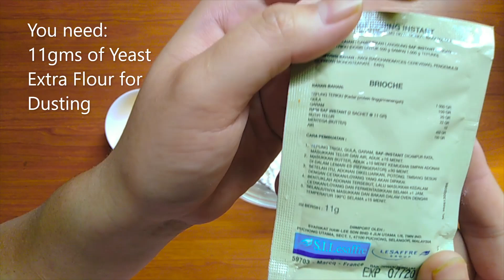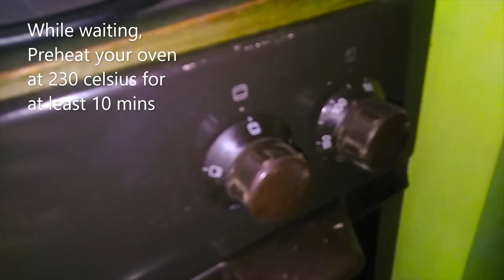How to make Basic Wholemeal Bread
Bread is scarce these days during the pandemic. So why not make it yourself? It's super easy.

Recipe
100 gms of Normal flour
400 gms of Wholemeal flour
350ml of Water (Warm)
11gms of Instant Yeast
1 Tablespoon of Sugar

10 grams of Salt
50 grams of Butter
3 Tablespoons of extra flour for Dusting

Activate the Yeast with the water and add in the sugar, rest for 10 mins
Mix all the ingredients together except for the Flour for dusting.

Knead the dough until smooth, which is around 5-8 minutes (Occasionally dust the work surface or dough should it be too sticky).

Once smooth, cover it with cloth and let it rest at a warm place for an hour.
Degas the dough and knead a little bit for 1-2 minutes then let it rest for 10 minutes.
Shape the dough into your desired shape
Sprinkle a bit of flour and let it rest again for 35-45 minutes (until 50% increase in size)
Preheat the oven at 230 Celsius

Bake the bread for 35 minutes

 Stay safe, stay home, and happy baking!